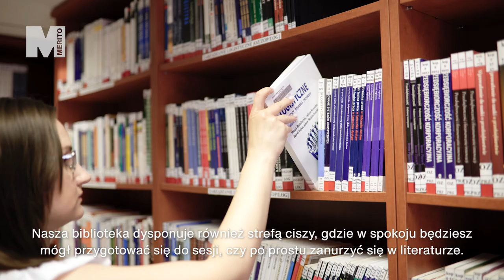Co znajdę w bibliotece Uniwersytetu WSB Merito Opole?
Ile książek znajdziesz w bibliotece i jak możesz je wykorzystać? Zajrzyj do biblioteki Uniwersytetu WSB Merito Opole i dowiedz się sam!